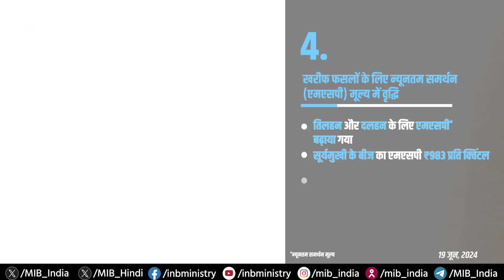मासिक कैबिनेट_राउंडअप | जून, 2024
📽️आइए एक नजर डालते हैं जून, 2024 में प्रधानमंत्री नरेन्द्र मोदी की अध्यक्षता में हुई केंद्रीय कैबिनेट बैठक में लिए गए प्रमुख फैसलों पर!